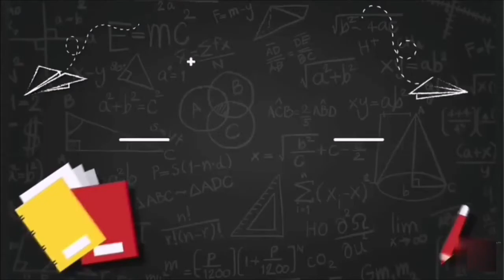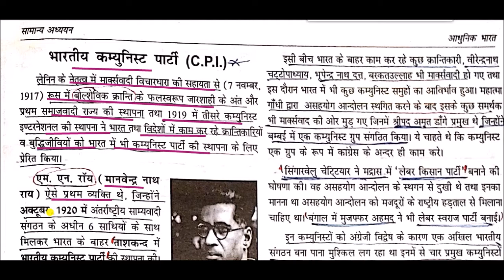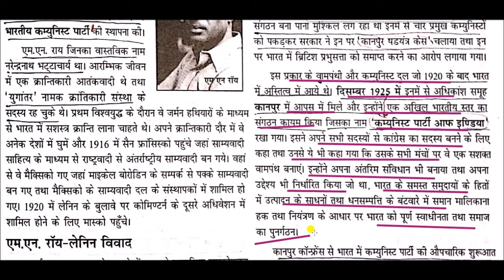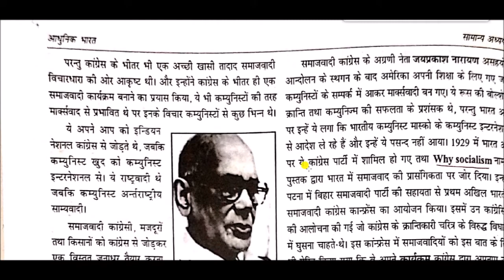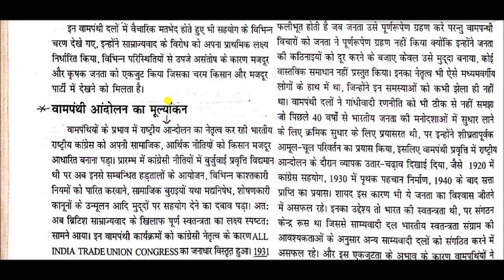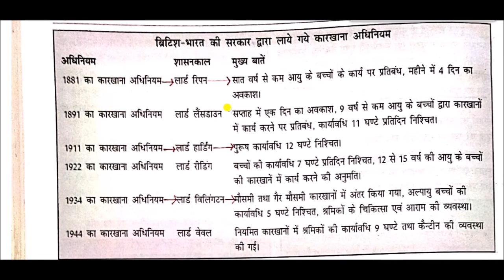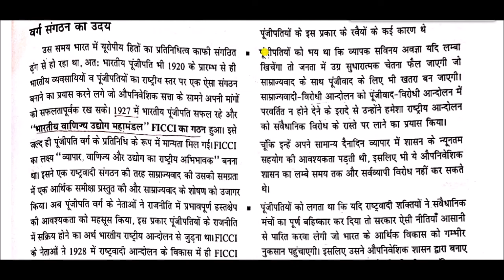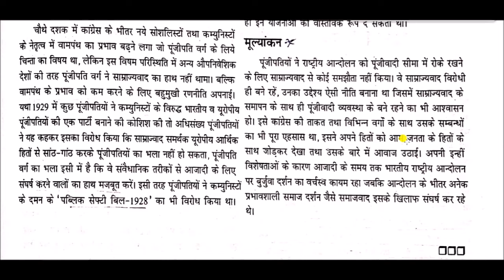भारत में वामपंथी आंदोलन || Left Movement in India || modern history of india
Left Movement in India for All Competitive Exams like SSC, Railway, IB, Bank, UPSC, BPSC, MPSC, PCS, etc.